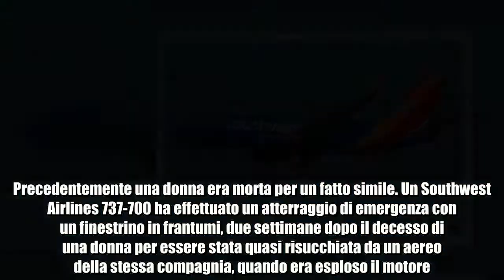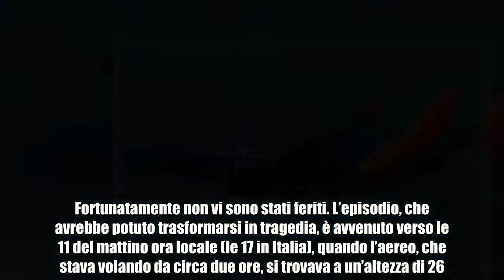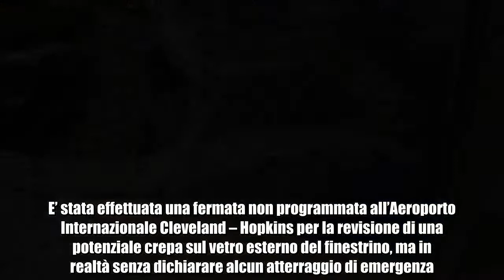TERRORE IN VOLO: esplode finestrino dell’aereo, panico tra i passeggeri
Il finestrino di un aereo Southwest Airlines si rompe, seminando il panico tra i passeggeri. Precedentemente una donna era morta per un fatto simile. Un Southwest Airlines 737-700 ha effettuato un atterraggio di emergenza con un finestrino in frantumi, due settimane dopo il decesso di una donna per essere stata quasi risucchiata da un aereo della stessa compagnia, quando era esploso il motore. Il volo 957 partito da Chicago e diretto a Newark, è stato deviato verso Cleveland, nell’Ohio. La compagnia aerea, nota per essere la più grande a basso costo esistente al mondo, ha fatto sapere che l’atterraggio è avvenuto senza incidenti, ma senza precisare cosa abbia causato la rottura del finestrino. Fortunatamente non vi sono stati feriti. L’episodio, che avrebbe potuto trasformarsi in tragedia, è avvenuto verso le 11 del mattino ora locale (le 17 in Italia), quando l’aereo, che stava volando da circa due ore, si trovava a un’altezza di 26.000 piedi.  Le testimonianze Una passeggera, di nome Linda Holley, ha mandato un SMS a suo figlio per avvisare che un finestrino del velivolo su cui lei viaggiava si era rotto, facendo un “forte rumore”. Le immagini sui social mostrano un grande buco nel vetro.   Un altro viaggiatore ha riferito che i passeggeri seduti nella fila sono “corsi via”, mentre altri hanno cominciato “a piangere istericamente”. E’ stata effettuata una fermata non programmata all’Aeroporto Internazionale Cleveland – Hopkins per la revisione di una potenziale crepa sul vetro esterno del finestrino, ma in realtà senza dichiarare alcun atterraggio di emergenza. Tutto si è svolto regolarmente, senza difficoltà. L’aeromobile è stato messo fuori servizio e i 76 passeggeri a bordo sono stati diligentemente accompagnati dal personale dell’aeroporto su un nuovo aereo per Newark in piena sicurezza, ha comunicato una nota ufficiale della struttura. La dichiarazione Secondo il pilota, Patrick Smith, l’incidente non sembrava serio e probabilmente l’interesse dei media dipendeva dalla tragica morte di una donna su un altro aereo Southwest Airlines avvenuta precedentemente. La possibile causa del nuovo episodio, ha detto ancora il comandante, è stato uno strato del vetro interno del finestrino, caduto per qualche motivo.  Difficile stabilirlo, ma non è accaduto niente di serio. Non c’entra nulla con l’incidente in cui ha perso la vita una donna. L’incidente mortale Lo scioccante episodio della donna deceduta per essere stata quasi risucchiata da un finestrino rotto, era dipeso da una lama difettosa, che aveva causato l’esplosione del motore, scagliando una serie di schegge andate a frantumare il vetro.